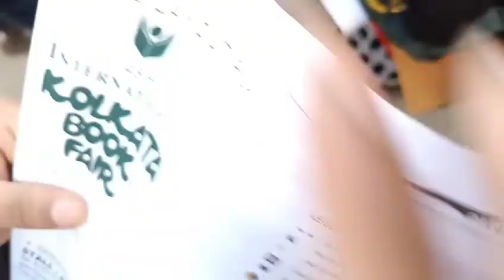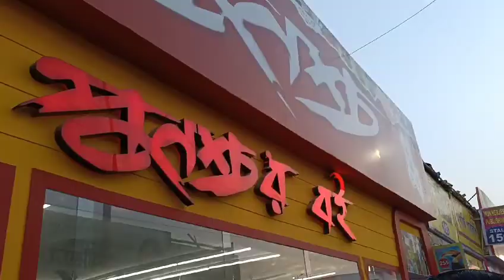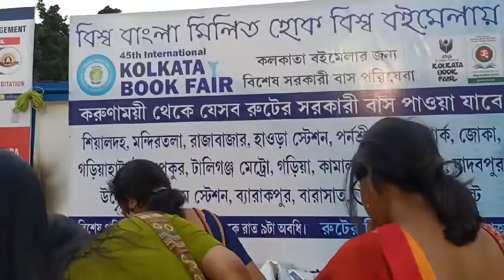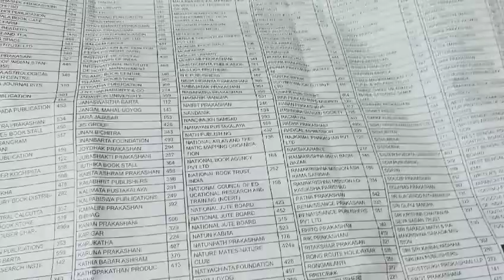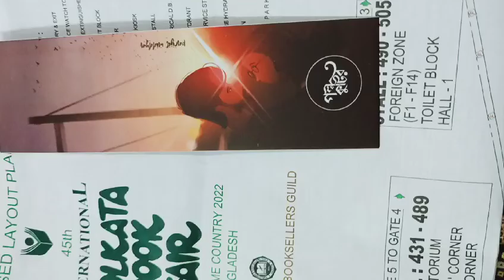45th International kolkata book fair 2k22 ♥️ boimela 😊